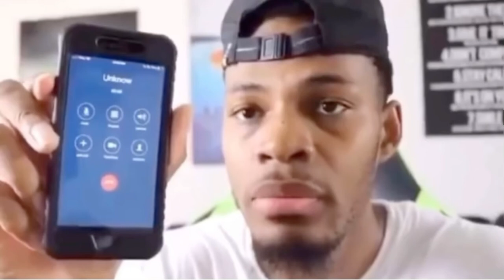When the imposter is sus.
That imposter sure is sus isn’t he.